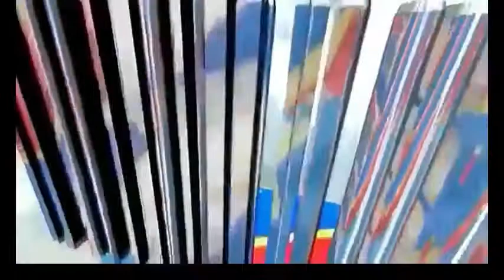URGENT QUE VEUT MOÏSE KATUMBI? EST-CE UN TRAÎTRE?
AVANT LA REPARTITION DES MINISTERES, LES ASSOIFFES DE POSTES SE SONT PRECIPITES A DONNER DES NOMS NON GRATA ET FAISAIENT DU CHANTAGE...LE JOURNALISTE BILOLO LES RECADRE.